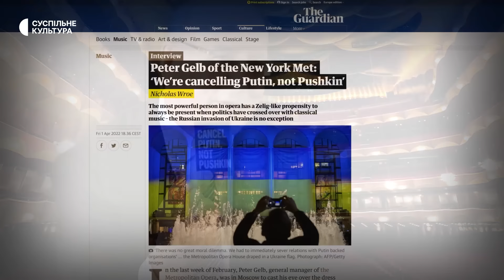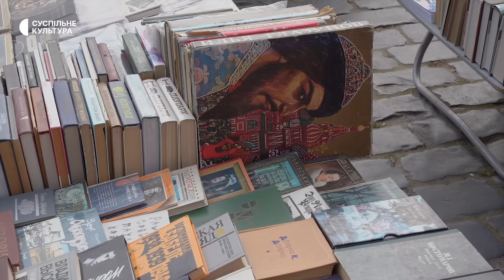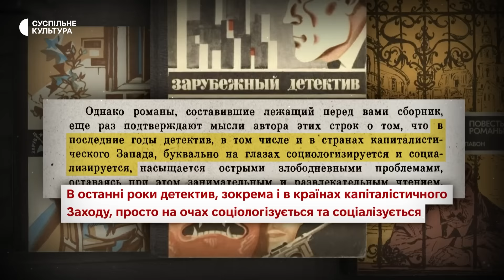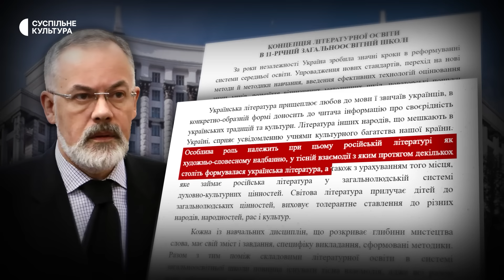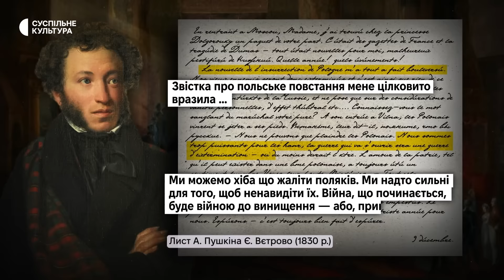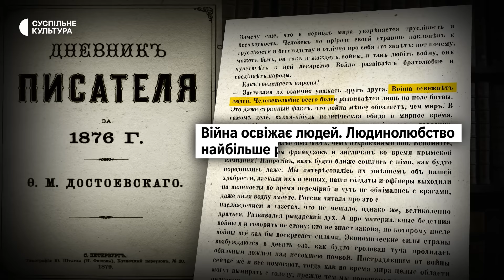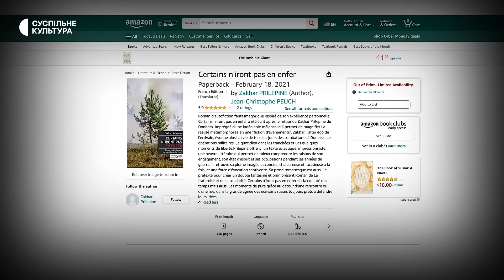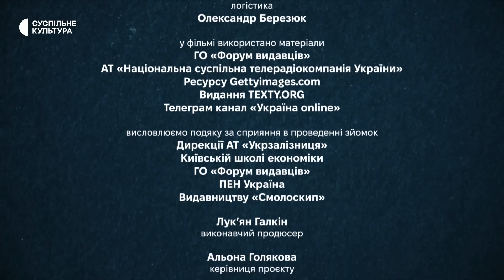Вєлікая руская література — ФЕЙК!? Як Кремль використовує її для війни | ВЕЛИКА РОСІЙСЬКА БРЕХНЯ #2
Замість перегляду імперської літератури попередніх століть Росія досі використовує закладені там ксенофобські наративи як натхнення для своїх загарбницьких воєн. Про це йдеться в епізоді «Література» з циклу «Велика російська брехня».

Література ніколи не була поза політикою ні в Російській імперії, ні у Радянському Союзі. Політичними рішеннями потрібних авторів видавали й перекладали, невгодних — репресували та знищували. Через пропагандистську літературу Росія дискредитувала український національно-визвольний рух на цілий світ.

Чому Пушкін — не поза політикою? Які «хороші» російські письменники ламалися на українському питанні, чому російська література не така давня і не така велика, як всіх намагаються переконати?

Чому російська література — не велика, як це досі намагаються «продати» світові, розповідають:
- письменник Сергій Жадан;
- літературознавиця Ева Томпсон;
- професор україністики в University College London Уям Блеккер;
- філософ Вахтанг Кебуладзе;
- письменник Андрій Кокотюха;
- літературознавець Ростислав Семків;
- наукова співробітниця Музею пропаганди Наталія Кручук;
- заступниця директора Музею пропаганди Юлія Ліпске.

«Слово пацана» і «Брат-2»! Як Кремль пропихує свій «рускій мір» | ВЕЛИКА РОСІЙСЬКА БРЕХНЯ #3

00:00 Початок
01:52 Російська література як фактор ідейного впливу
10:10 Хто такий Майк Йогансен та як репресували українських авторів
13:20 Які книги були дозволені в Радянському Союзі?
16:19 Що не так з романом «Як гартувалася сталь» Миколи Островського?
20:05 Дмитро Табачник як фігура російської пропаганди
22:58 Історик Юваль Ной Харарі на російському ринку
26:53 Олександр Пушкін як імперський поет
33:15 Як російська література романтизує завоювання
38:16 Як росіяни керуються літературою у сучасній війні
40:36 Захар Прілєпін як приклад сучасного російського письменника, що працює на пропаганду

«Велика російська брехня» — це цикл фільмів про країну, що живе в атмосфері інформаційної санітарії, у якому спростовуються наративи російської пропаганди.

Росія багато століть використовує історію, літературу, кіно, мистецтво, спорт, медіа як інструменти пропаганди для просування політичних інтересів. Називає себе спадкоємицею Київської Русі та виправдовує претензії на землі сусідніх держав.

Автори ідеї: Андрій Єрьомін, Анна Білоус
Авторки сценарію: Наталка Пономарів, Анна Данильчук
Режисери: Олександр Назаров, Наталка Пономарів
Оператор-постановник: В'ячеслав Пономарьов
Презентерка: Анна Данильчук @AnnafromUkraine
Композитор: Олександр Климань
Продюсери: Вячеслав Пономарьов, Андрій Єрьомін, Лук’ян Галкін, Альона Голякова